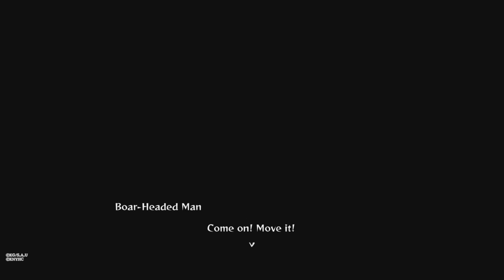INOSUKES FINALLY HERE AND ZENITSU IS RIGHT WITH HIM(HINOKAMI CHRONICALS